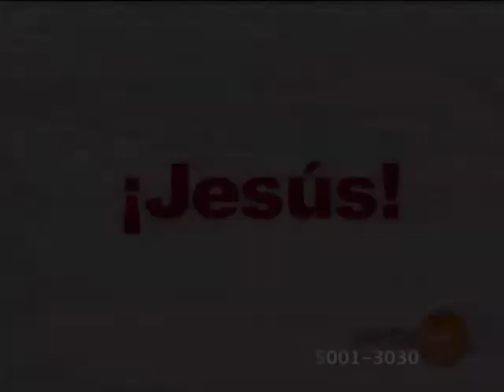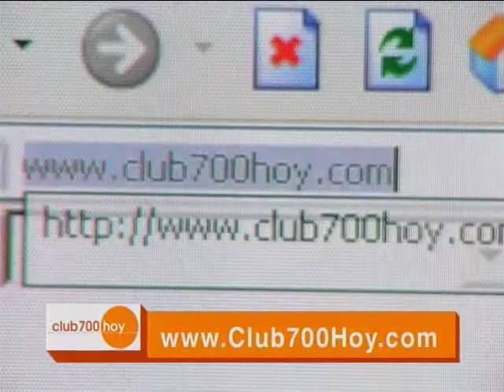Club 700 Hoy